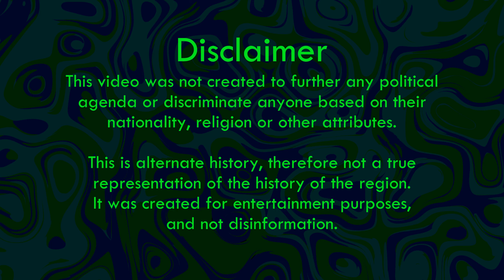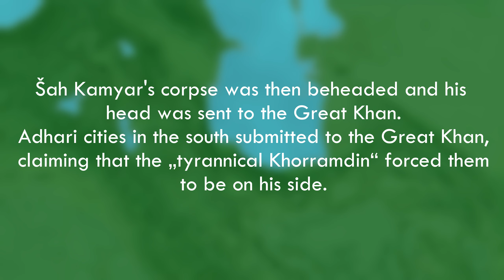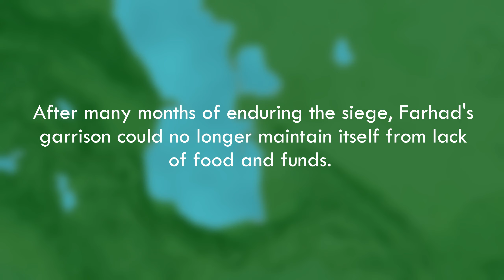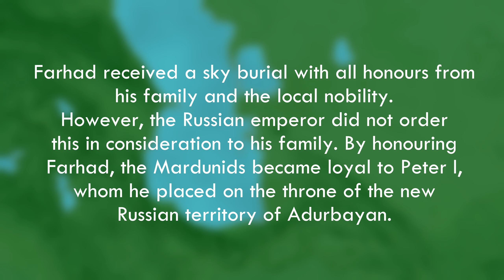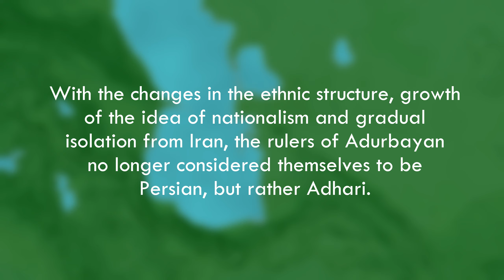The Last Great Fire | Alternate History of Persia (816 - 1726)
Babak Khorramdin was a formidable warrior who lead the Khurramite movement in Iran. He sought to cleanse Iran from Arabic influence and reform the old Zoroastrian Persian empire. After twenty years of successful fighting, Babak was betrayed by one of his generals and had him captured. He was executed in the hands of the Abbasids in 833.
But what if Babak Khorramdin survived and lead a successful revolt against the Arabs? How would this affect the course of history?

Music used in this video (in order of appearance):

Iraj Bastami - Barbat Solo
Iraj Bastami - Pishdaramad Chahargah
Hossein Alizadeh - Dance of Hope
Hossein Alizadeh - The Journey
Peyman Soltani - Chivalrous
Peyman Solatni - Khayyam Exists and Not
Peyman Soltani - The Creation
Peyman Soltani - Vashtan/Introduction
Hossein Alizadeh - Badeh Toei
Peyman Soltani - Final
Uzeyir Hajibeyov - March of Azerbaijan
Clum TV - BANG! (Electro Swing Remix) - Original by AJR

00:00 Intro
00:30 Khorramid Dynasty
10:47 Dariušid Dynasty
14:47 Khurramite Empire
20:37 Mardunid Dynasty
23:47 Adurbayan